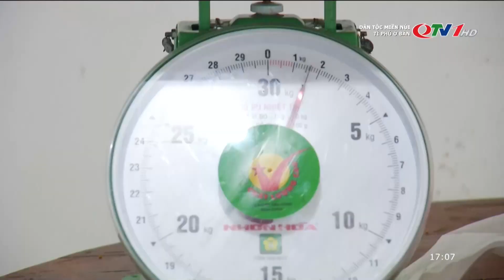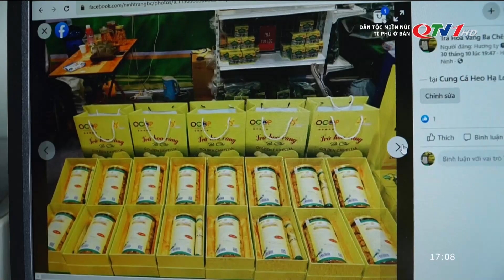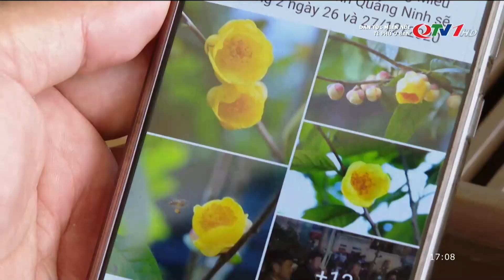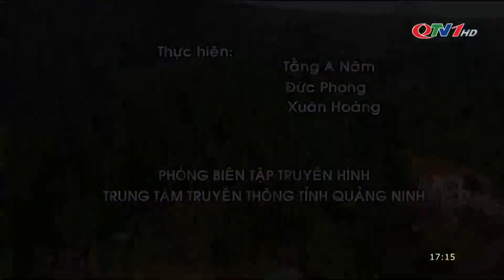Tỷ phú ở bản | QTV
Trên nhiều vùng quê của Quảng Ninh đã xuất hiện nhiều tấm gương điển hình vượt khó, vươn lên thành công trong cuộc sống để trở thành tỷ phú.